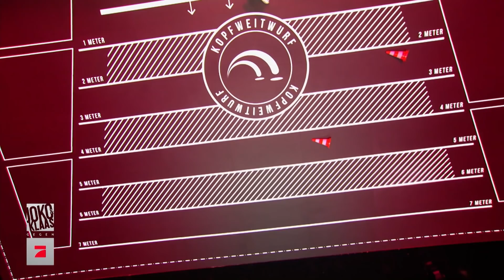Wer hat den richtigen Schwung parat? Spiel 1: Kopfweitwurf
Bei diesem Spiel ist Köpfchen gefragt - aber nicht nur Joko und Klaas müssen zeigen, was sie mit ihrem Oberstübchen anfangen können, sondern auch ihre Gegnerinnen Janin Ullmann und Viviane Geppert. Wer wirft Gegenstände - ausschließlich mit dem Kopf - weiter?

Copyright Thumbnail: ProSieben/Stefan Gregorowius